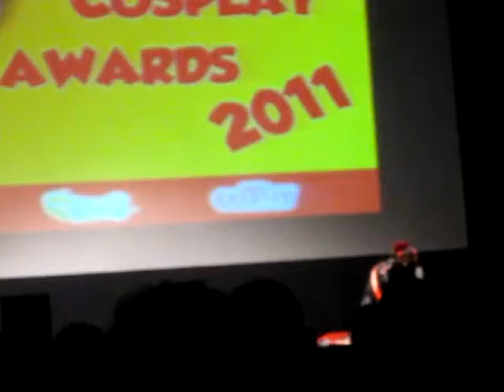[Romics Cosplay Awards 2011] *NONLOSO 12*